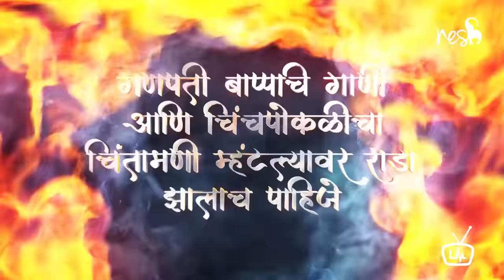Palkhi Nighali Chintamanichi - DJ NeSH | Chinchpoklicha Chintamani 100 Years | LM VISUAL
Palkhi Nighali Chintamanichi - DJ NeSH Remix | Shatak Mahotsav Special | Chinchpoklicha Chintamani

●Amazon Music

Dialogue - DM Studio